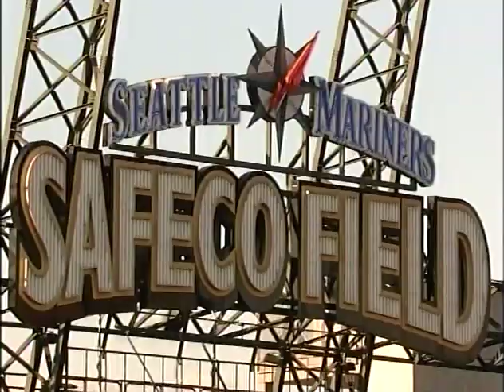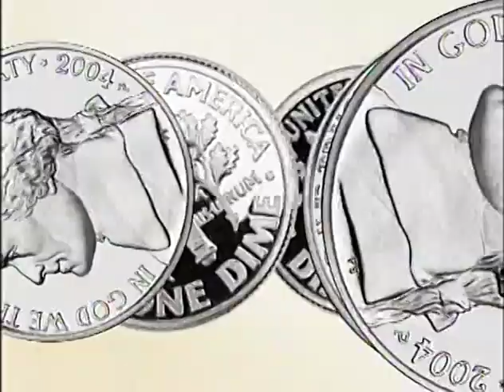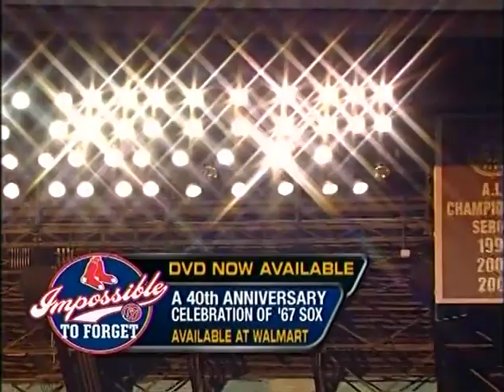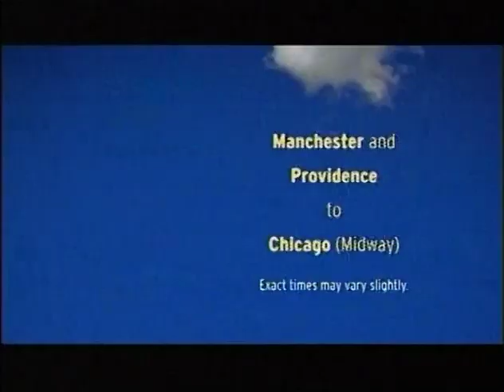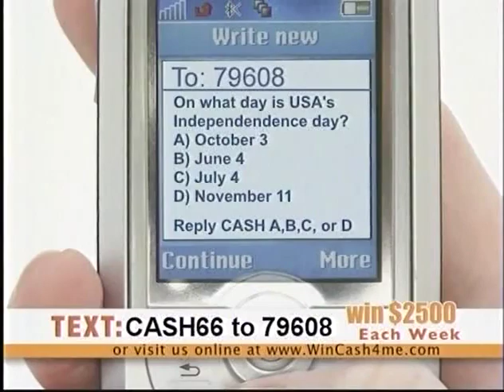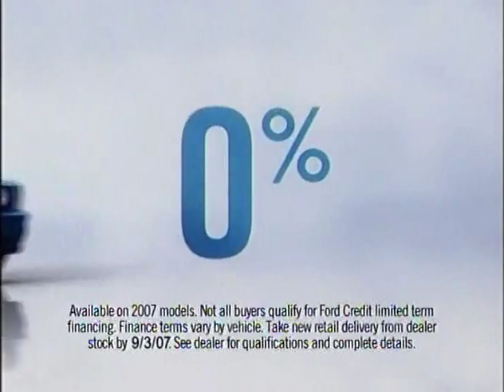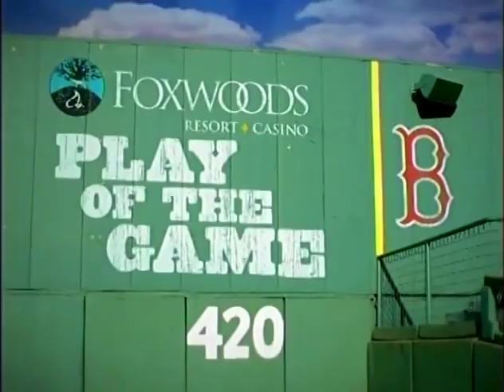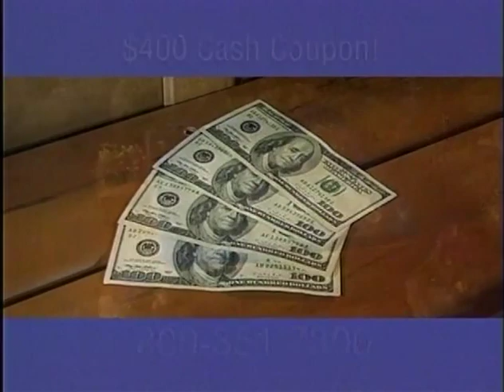08/04/2007 Boston at Seattle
Daisuke Matsuzaka vs Jarrod Washburn